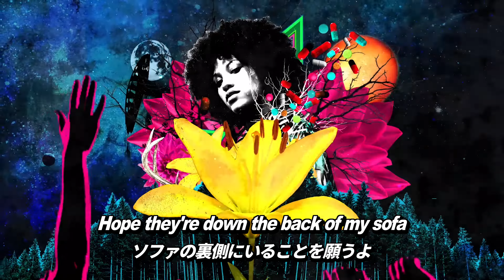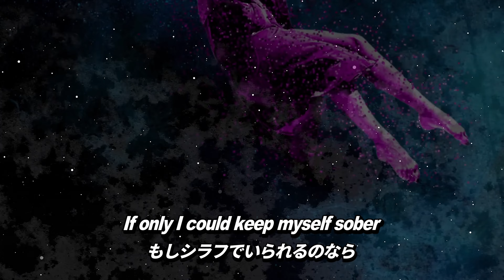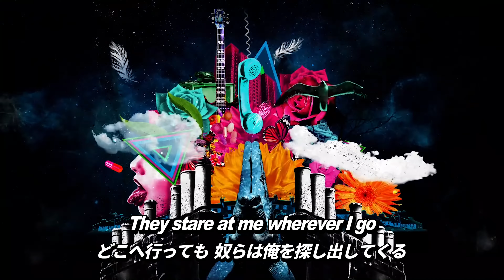【和訳】Oasis - Those Swollen Hand Blues (Lyrics / 日本語訳)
oasis最後のシングル「Falling Down」に収録されているB面です。
また、当時のoasisは既存の曲のRemix音源をB面に収録することが多かったので、純粋な新曲としてはこの曲が最初で最後です。

熱心なファンならもしかすると気付いているかもしれませんが、この曲のイントロとMucky Fingersのアウトロは繋がっています。
これは元々Don't Believe The Truthの1stシングルをLylaではなくMucky Fingersにするつもりだった頃の名残です。
Those Swollen Hand BluesはそのシングルのB面になる予定であった為、アウトロとイントロが繋がっているのだと思います。

[楽曲情報]
収録作品: Falling Down
作曲: Noel Gallagher
リリース: 2009年3月9日